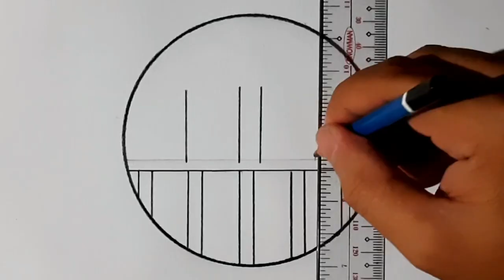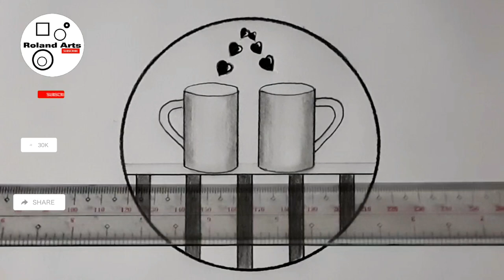Pencil sketch drawing scenery in circle | Roland Arts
roland arts,pencil sketch drawing scenery in circle,

ABOUT THIS MATERIALS

BOND PAPER
ART.NR.100-6B
WHITE PEN
PLASTIC RULER
PAINT BRUSH

Hello guys.
Sana masupportahan niyo po tong bago kung channel  guys
Welcome po kayong lahat sa ROLAND ARTS channel ko.
Sana po pag napa nood niyo tong video na upload ko wag niya naring kalimutang mag SUBSCRIBE LIKE SHARE COMMENT maraming salamat sainyo guys & kumusta kayong lahat jan sana nasa mabuti tayong kalagayan sa mga oras nato at sa susunod pang mga araw GOD BLESS YOU ALL GUYS. !